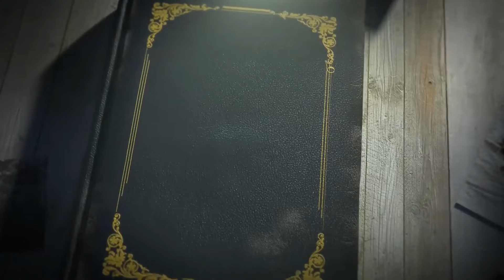CR026 - Cangkir yang Cantik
Cangkir biasa? masak si...